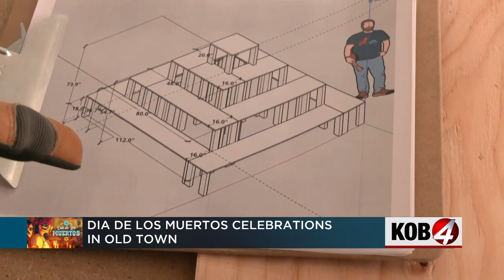Old Town Albuquerque prepares for Día de los Muertos celebrations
For the first time, the Historic Old Town Association is going all in for Día de los Muertos. Story